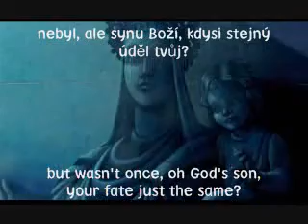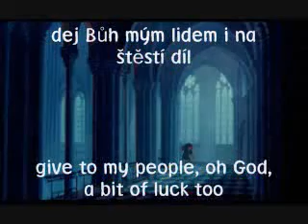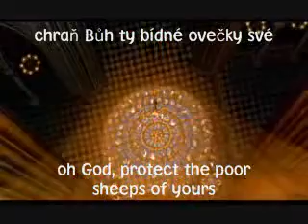God Help the Outcasts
†Sweet Frollophile†